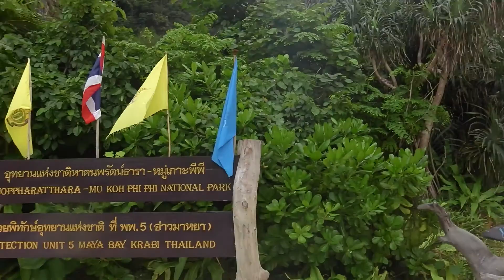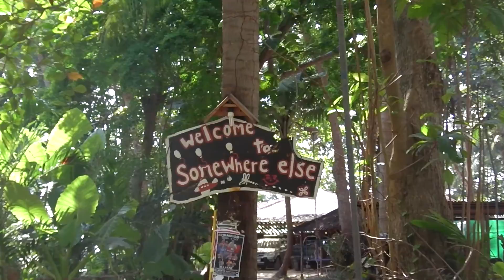Our Thailand Adventure!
December, 2013.. we embarked on an adventure to travel around Thailand stopping at Bangkok, Chiang Mai, Phuket, Phi Phi, Ko Lanta & Koh Samui. We documented our trip along the way, so this is a brief insight into our journey... Enjoy!